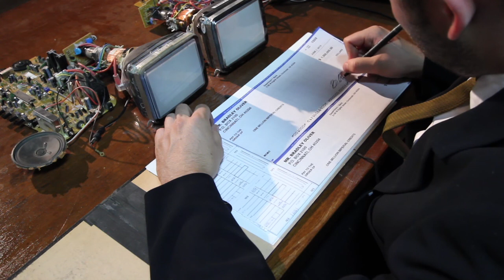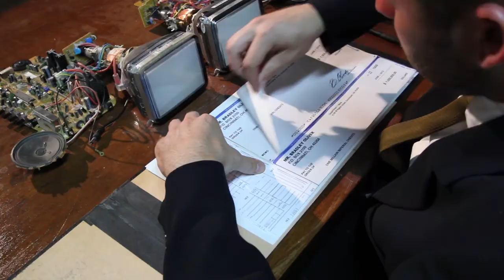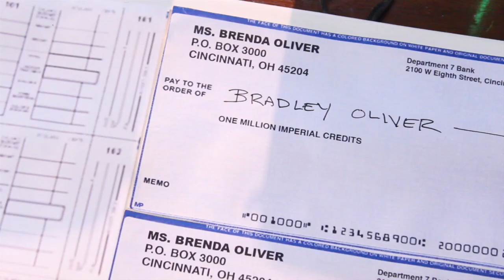Release - 2013 48 hour film project / Cincinnati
Entry into the 48 hour film project by DPMT7
Genre : sci-fi
Prop : checkbook
Character : Bradley/Brenda Oliver - VP
Dialogue : "I would like to make a suggestion"